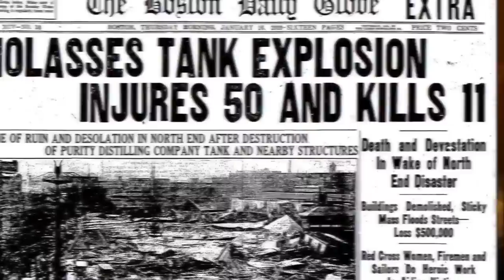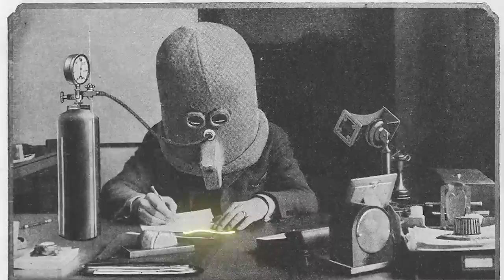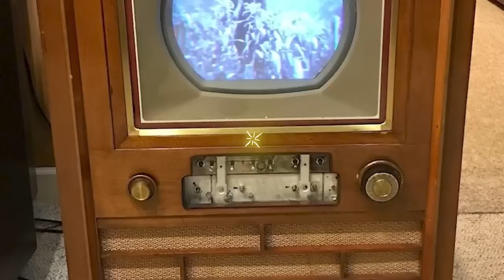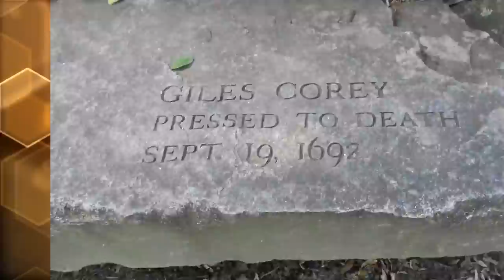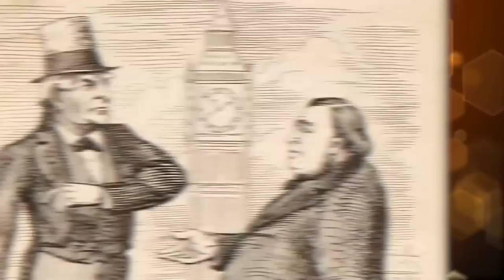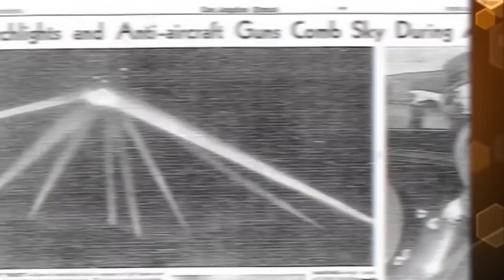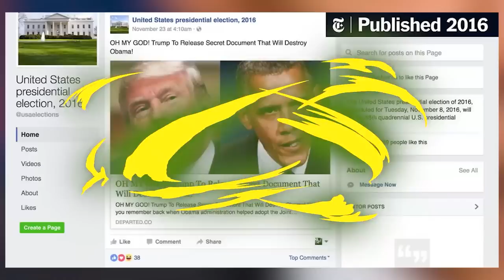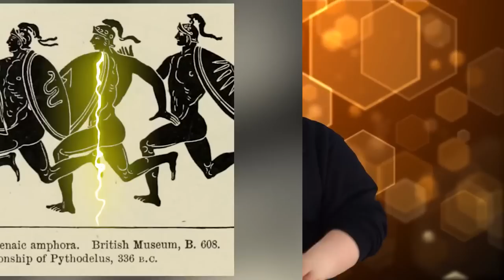Messed Up Historical Events We Can't Explain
Through survivor stories and historical accounts, we examine the impact these events had on individuals and communities. Join us Bumblebee Elite as we count down our Messed Up Historical Events We Can't Explain!

Editors:
🍯Garreth Arenburg-Duchesne